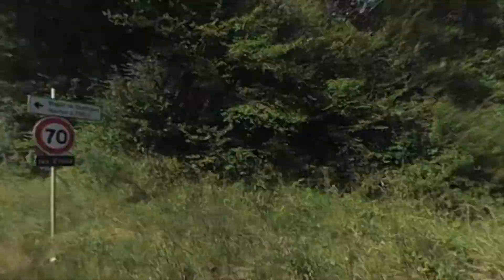Col de Joux Verte group ride with Bike Passion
Filmed using a Garmin Virb 360 camera, using Hyperframe mode.